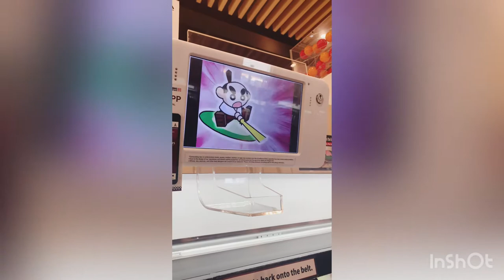PRIZE after eating 15 plates of sushi @ KURA SUSHI revolving sushi bar! 🍣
At KURA sushi, you turn your finished plates into a slot in your table that actually COUNTS your plates! Once 15 plates are turned in you GET A PRIZE!!!
Check out what my best friend and I got once we knocking out 15 plates at the revolving sushi bar!!